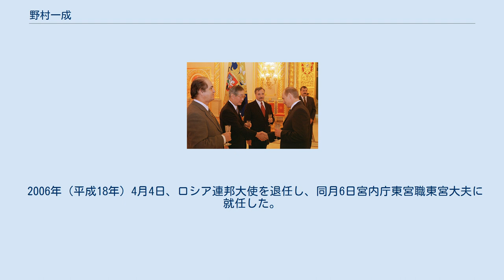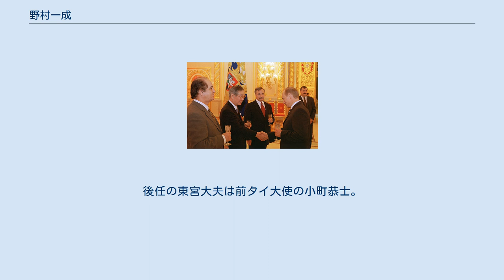野村一成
駐露大使時代の野村一成（左から2人目、2002年11月6日撮影） 野村 一成（のむら いっせい、1940年5月20日 - 2021年7月4日）は、日本の元外交官。
宮内庁御用掛。
外務省アジア大洋州局中国・モンゴル第二課長の野村恒成は子。
 愛知県名古屋市生まれ、広島県賀茂郡大和町（のち三原市）育ち。
淡路島で少年時代を過ごした。
父親は元陸軍軍医。
東京大学法学部入学後に1962年外務上級試験に合格、卒業後1963年（昭和38年）外務省に入省した。
同期には浅井基文明学大教授、平林博外務省経済協力局長ら。
 入省後は「ロシアン・スクール」に進みモスクワ、デンマークなどヨーロッパ諸国の大使館における書記官および参事官、欧亜局勤務を歴任する。
1960年代後半にはモスクワの日本大使館において小和田恆と同時期に勤務していた1981年（昭和56年）には上智大学外国語学部の客員教授を務めている。
 1984年（昭和59年）ソ連課長。
1967年（昭和42年）三木外相訪ソによる第1回日ソ外相定期協議から計5回の日ソ協議に事務当局として参加。
1986年（昭和61年）の安倍・シェワルナゼ会談では会談のシナリオを書いた。
同年外務参事官、1987年（昭和62年）に在アメリカ合衆国公使となり1990年（平成2年）のヒューストン・サミットでは調整役として奔走。
内閣審議官だった1991年（平成3年）には国連平和維持活動（PKO）協力法案の国会審議で、野党議員相手に一歩も引かず応戦した強気な姿が何度もテレビで放送された。
 欧亜局長時代の1993年（平成5年）10月、エリツィン・ロシア大統領来日時には、北方領土問題を盛り込んだ東京宣言の取りまとめに奔走。
旧ユーゴスラビア周辺国支援など紛争予防外交にも積極的に取り組んだ。
1995年（平成7年）駐マレーシア大使の後1999年（平成11年）、初の国内大使として第2代沖縄担当大使に就任。
基地問題、2000年（平成12年）沖縄サミットなどに手腕を発揮した。
2001年（平成13年）には駐ドイツ大使を務め、2002年（平成14年）に駐ロシア連邦大使に任命された。
 2006年（平成18年）4月4日、ロシア連邦大使を退任し、同月6日宮内庁東宮職東宮大夫に就任した。
後任のロシア連邦大使は斎藤泰雄駐サウジアラビア大使。
 2011年（平成23年）7月5日、約5年3か月の間務めた東宮大夫を退任。
宮内庁御用掛に就任。
任期は、2011年12月末まで。
後任の東宮大夫は前タイ大使の小町恭士。
 2012年(平成24年)1月、宮内庁御用掛の任期が、2012年3月末まで延長となる。
 2015年（平成27年）11月、瑞宝重光章受章。
 2021年7月4日、肺炎のため死去。
81歳没。
 ^ 元宮内庁東宮大夫の野村一成氏、死去 - 産経ニュース 2021年7月4日 ^ “元宮内庁東宮大夫の野村一成氏死去”. JIJI.COM (2021年7月6日). 2021年7月7日閲覧。